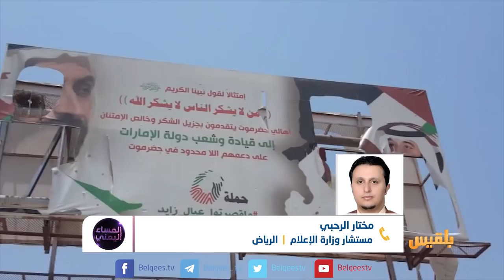المساء اليمني | أكتوبر في عدن.. حضور خارج سياق الدولة | تقديم: آسيا ثابت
لأول مرة لم تنظم السلطات الحكومية حفلا رسميا وعرضا عسكريا بمناسبة ذكرى ثورتي سبتمبر وأكتوبر.. كان المفترض تنظيمَها في العاصمة المؤقتة عدن، لكن عدن التي هتفت قبل 55 عاما برع يا استعمار.. تعيش تململا تحت الرماد خصوصا مع عودتها للوصاية مجددا هذه المرة لدول مجاورة تقول إنها جاءت من أجل استعادة الدولة.
عروض عسكرية أقامتها مليشيا عسكرية مدعومة من ابوظبي في معسكر جبل حديد في عدن، وفي منطقة ردفان، ردفان الذي كان منطلق ثورة اكتوبر.. رفع فيه اليوم أعلام السعودية والامارات وغاب علم الجمهورية اليمنية، فما الذي يجري في اليمن؟!